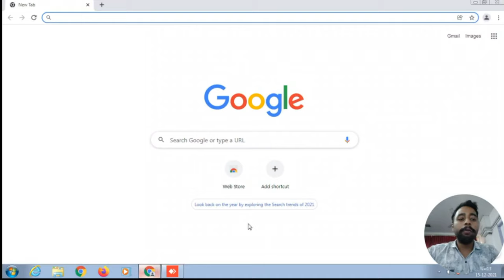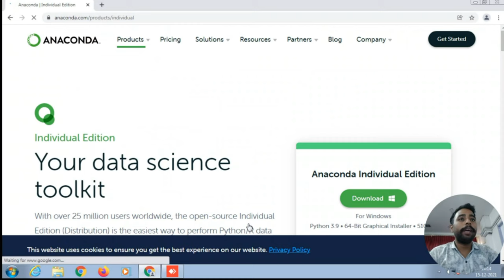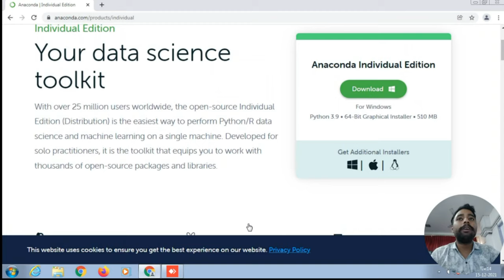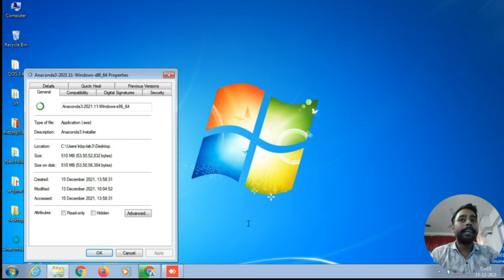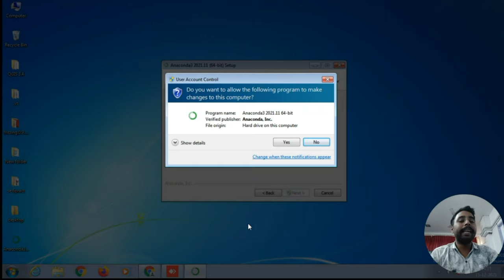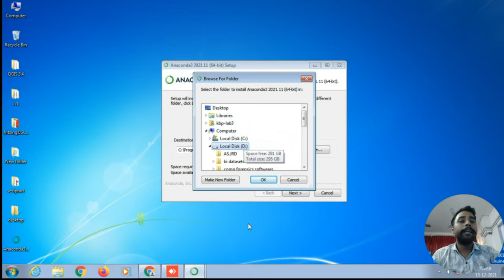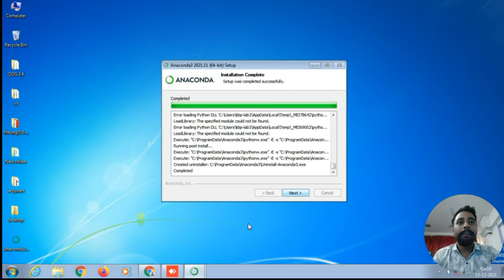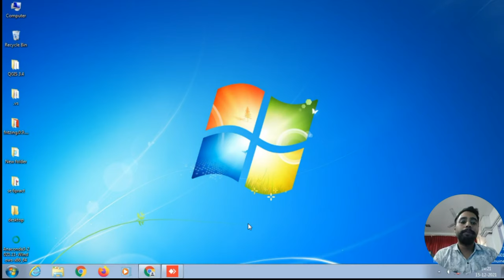Anaconda Installation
Your data science toolkit
With over 25 million users worldwide, the open-source Individual Edition (Distribution) is the easiest way to perform Python/ R datascience and machinelearning on a single machine. Developed for solo practitioners, it is the toolkit that equips you to work with thousands of open-source package and libraries .

Anaconda Individual Edition is the world’s most popular Python distribution platform with over 25 million users worldwide. You can trust in our long-term commitment to supporting the Anaconda open-source ecosystem, the platform of choice for Python data science.

Search our cloud-based repository to find and install over 7,500 data science and machine learning packages. With the conda-install command, you can start using thousands of open-source Conda, R, Python and many other packages.

Individual Edition is an open source, flexible solution that provides the utilities to build, distribute, install, update, and manage software in a cross-platform manner. Conda makes it easy to manage multiple data environments that can be maintained and run separately without interference from each other.